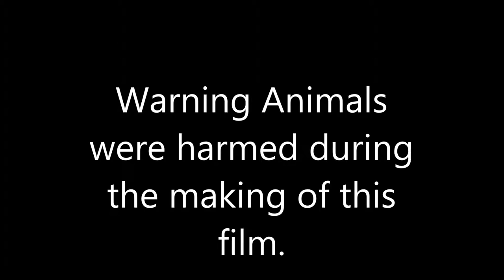Call of Duty:Ghosts- Mans best friend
We all get new dogs! Starring SportsBeast67, Drew, and tESTsUBJECT63.